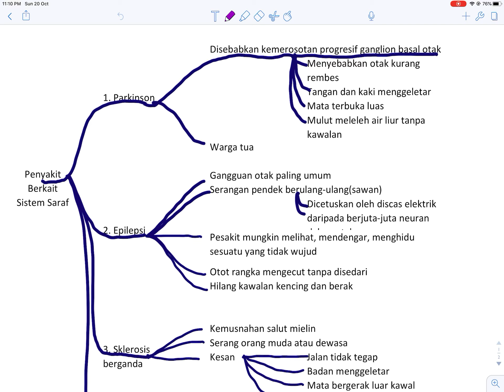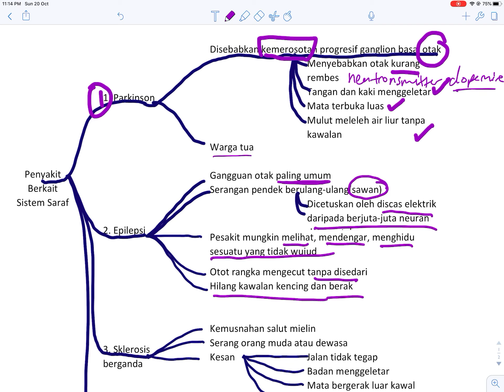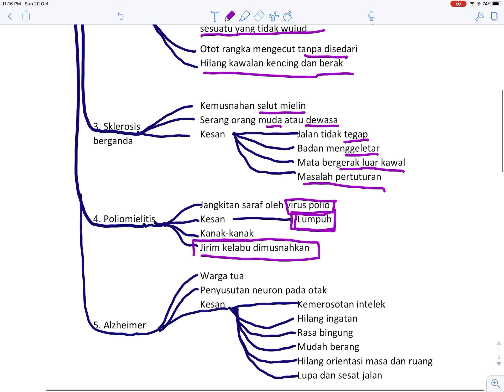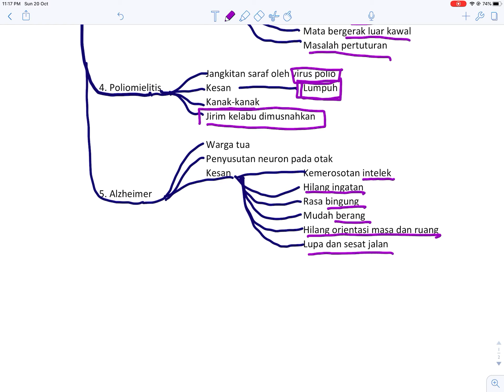BIOLOGI BAB 3(BAHAGIAN 5) -PENYAKIT BERKAIT SISTEM SARAF (SPM TINGKATAN 5)